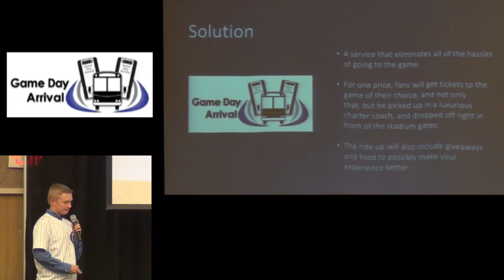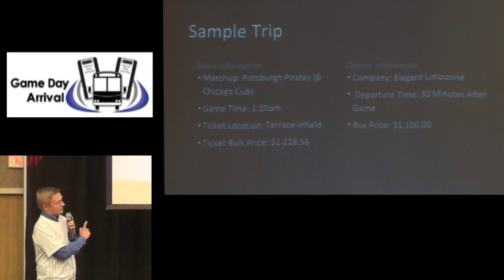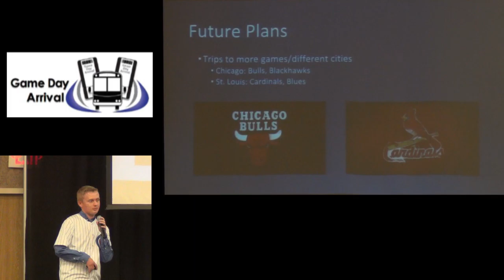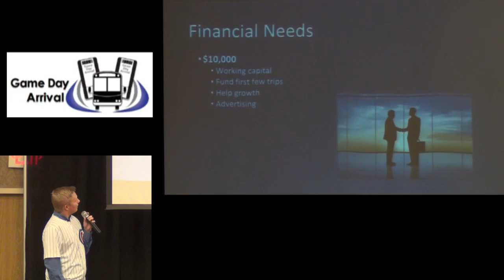Game Day Arrival Presentation